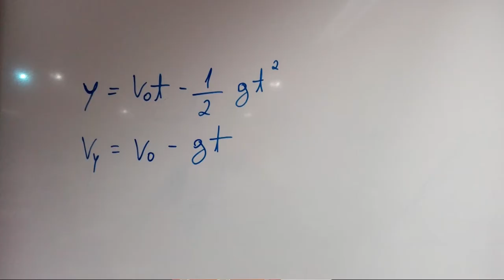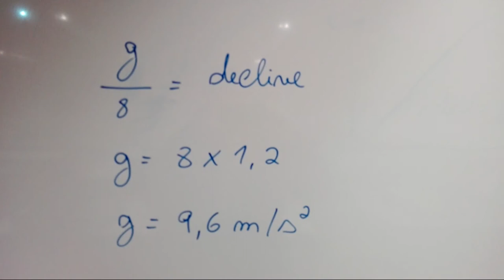Science With TI - cienTIstas e arTIstas II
9º Lugar do concurso cienTIstas e arTIstas II. Realizado pela equipa Science With TI da Escola Básica e Secundária Oliveira Júnior. Este concurso é uma iniciativa da Texas Instruments e tem como objectivo incentivar os alunos do 9º Ano e do Ensino Secundário a serem cientistas, investigadores, atores, produtores de vídeo, artistas bem como motivar o seu interesse pelas ciências, tecnologia e matemática. Este concurso decorreu durante o primeiro período do ano letivo de 2015/2016.